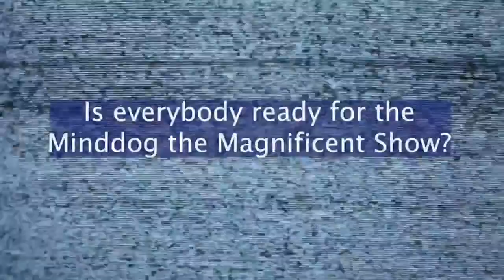Meet the Author - Terry Shepherd - Detective Fiction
Terry Shepherd grew up in Michigan and began writing fiction in high school. After a long career in the corporate world, he took up the craft full time in 2018. He writes detective fiction for both adults and kids from his home on the Atlantic Ocean in Jacksonville, Florida.

Terry says"
I’m a writer and editor by trade, living in Jacksonville, Florida with my beautiful wife. Between the two of us, we earn enough to keep the lights on, pay the Internet bill and share adventures together. Except for a few excursions and some daily cardio, I spend every free minute in front of a keyboard, spilling out the contents of my disordered mind. Someday maybe it will coalesce into something with commercial appeal. I’m ok if it doesn’t.

Jessica Ramirez is my “protagonist”, what we call our heroes and heroines in the trade. Yes, she patterened after a real Latina cop and I base her on actual events in that cop’s life. To protect the innocent, I weave a composite of traits and adventures in the lives of some amazing police women I’ve had the honor of knowing. Jess has had her share of troubles navigating her career in a department that is one of the last bastions of overt male chauvinism. She’s far from perfect, but has a good heart and a desire for both justice and compassion. Her wild hair tendencies get her into trouble. “La Familia Ramirez” is her rock and her best friend and sometime partner Ali Clark is a confidant and fellow troublemaker.

Check out Jess’ Journal to get to know her a little better. I hope it will inspire you to want to read “Chasing Vega”, her first adventure and “Chasing the Captain”, the one I’m trying to finish now.

I also write stuff for kids. My grandson asked me one day if I had a job. I spend a lot of time with him and with his sister, so it was natural that he might think I was a slacker. When I told him I wrote books, he asked if I could write one for him, so he could be a star. “Hudson and the Missing Tiger” became the first in what will be “The Waterford Detective” series for elementary school kids.

And when the Pandemic came upon us, I wanted to create something that could teach children habits that could help protect them from the Coronavirus. I grew up loving Dr. Seuss and with the help of my brilliant illustrator - son-in-law, Casey Ratchford, we created two books in “The Mystery Bug Collection”. “Juliette and the Mystery Bug” teaches proper hand-washing and nose-blowing. And “Juliette and the Masked Hero” teaches about Masking and Social Distancing. I wrote both books in the anapestic tetrameter style of the good Doctor and are available, along with everything I write at Amazon. The Mystery Bug series became so popular that we created mystery-bug.com as a place where parents and educators can find lesson plans for the classroom and more resources to help create productive conversations with kids about Covid19.

You can tell that my adventures in fiction have been unfocused and a little crazy. That’s ok. I’m often unfocused and crazy. I don’t expect to get rich doing this stuff. I do hope that what I write touches your heart and perhaps gives you an escape from this uncertain world we live in.

Thanks so much for reading this far. See you in the next chapter!"